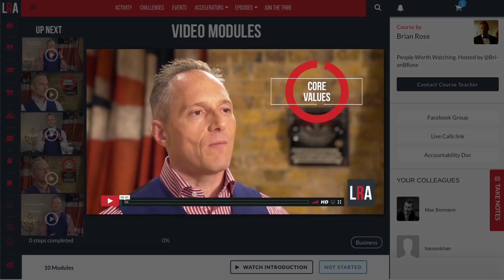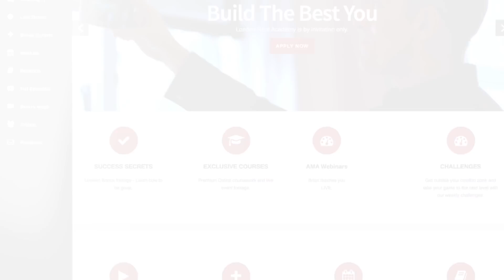Patrick Bet-David Opens Up On London Real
The Life of Patrick Bet-David - an interview with host of The London Real Brian Rose.

About Brian Rose: He is the Founder & Host of London Real, the new media and transformation company best known for its weekly live video talk shows with the greatest minds on the planet that have been watched over 250 million times. Originally from California, Brian holds a degree in Mechanical Engineering from the Massachusetts Institute of Technology (MIT) and moved to England sixteen years ago to be an investment banker in the City of London.

After finding success in the world of banking, Brian had an epiphany while staying at Richard Branson’s chalet in Switzerland: he hated his work, his life, and himself. So he resigned and created London Real. But it wasn’t that simple: his journey was fraught with self-doubt, peer-pressure, and life-defining struggles.

Since then London Real has broadcasted conversations with over 500 top influencers, released three feature-length documentary films, graduated over 3000 students from the London Real Academy, and become an internationally recognised brand known for the power of honesty, vulnerability, empowerment, and transformation.